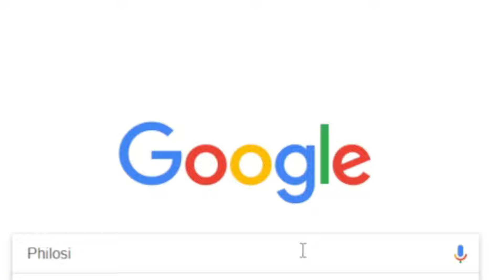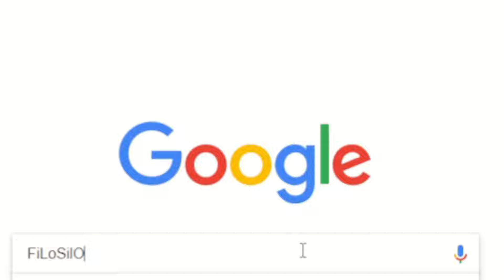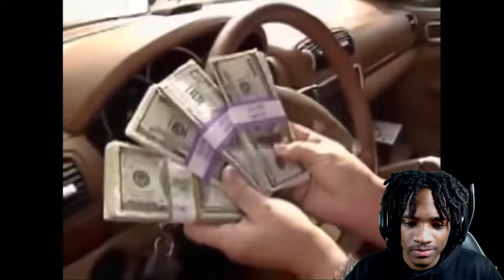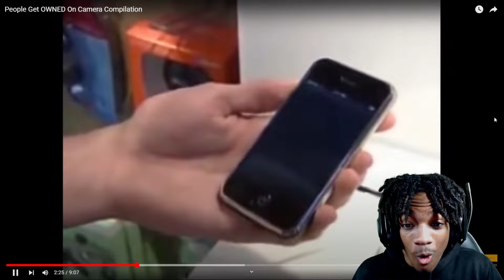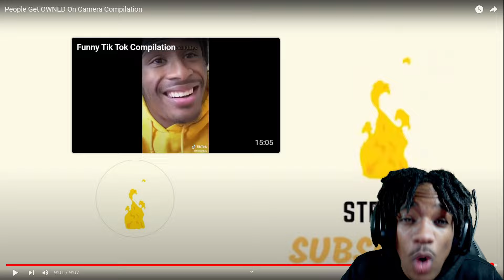People Get OWNED On Camera! | Vince Reacts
People Get OWNED On Camera Compilation
people who got owned compilation. funny fails compilation. biggest wtf moments caught on camera. biggest fails on camera. embarrassing fails compilation caught on camera.